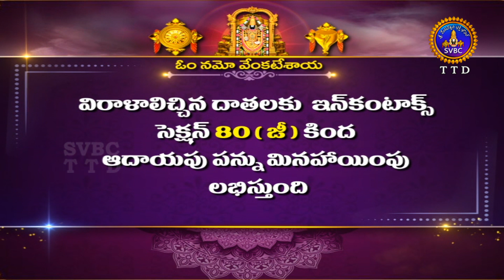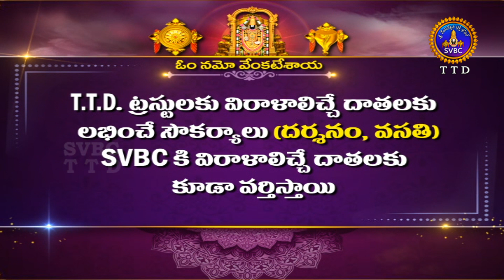శ్రీవారి నిత్యపూజలివిగో || Srivari Nitya Poojalivigo || 20-01-2023 || SVBC TTD